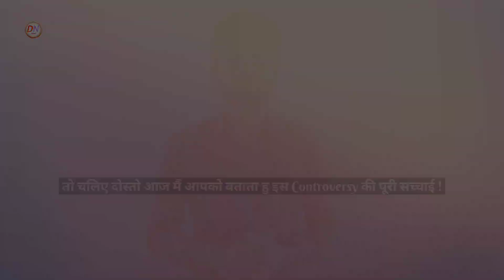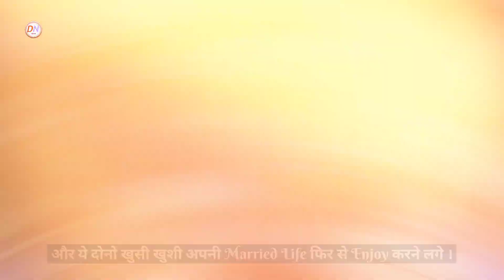Kajol And Ajay Devgn Divorce || Controversy Of Ajay And Kangana || DN Verse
Ajay Devgan को क्यू Divorce देना चाहती थी Kajol Mam || Controversy Of Ajay And Kangana || DN Verse Shorts

1. "Unraveling the Mystery of Kajol and Ajay Devgan's Divorce"
2. "The Inside Story of Kajol and Ajay Devgan's Marriage and Separation"
3. "What Led to Kajol and Ajay Devgan's Shocking Divorce?"
4. "A Closer Look at the Troubled Relationship of Kajol and Ajay Devgan"
5. "Kajol and Ajay Devgan: The Untold Story of Their Separation"
6. "The Real Reason Behind Kajol's Decision to Divorce Ajay Devgan"
7. "The Ups and Downs of Kajol and Ajay Devgan's Marriage"
8. "Kajol Mam's Confession: Why She Wanted to Divorce Ajay Devgan"
9. "Kajol and Ajay Devgan's Divorce: A Lesson in Love and Separation"
10. "Kajol and Ajay Devgan's Marriage: Love, Divorce, and Moving On".
11. Surprising Facts About Ajay Devgn
12. The Untold Truth of Ajay Devgn
13. 7 Lesser Known Facts About Ajay Devgn
14. Interesting Things You Didn't Know About Ajay Devgn
15. Ajay Devgn's Journey - From Child Actor to Bollywood Superstar
16. Top 5 Sweetest Moments of Ajay Devgn's Personal Life
17. The Success Story of Ajay Devgn: From Phool Aur Kaante to Tanhaji
18. Ajay Devgn's Top 10 Box Office Hits
19. Ajay Devgn - A Man of Many Talents
20. The Strong & Silent Personality of Ajay Devgn.